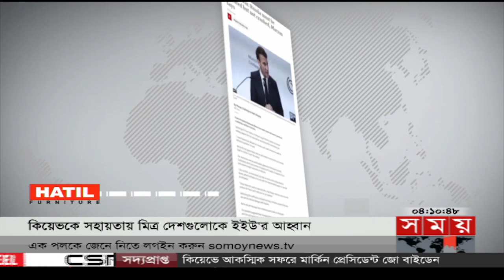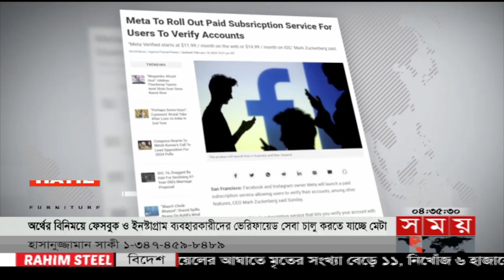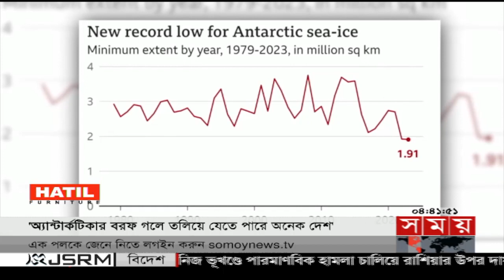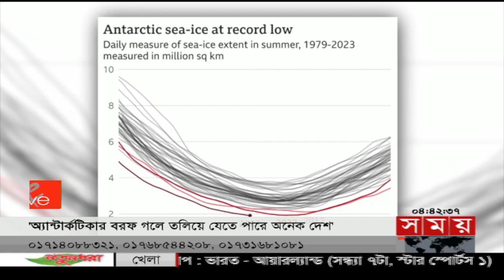১০ কোটি ডলারের মানবিক সহায়তা ঘোষণা যুক্তরাষ্ট্রের | ২০ ফেব্রুয়ারি ২০২৩ | Bulletin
Somoy TV: t.ly/Se1z
Somoy TV Bulletin: t.ly/iqIq
Somoy Entertainment: t.ly/3dWC
Somoy Sports: t.ly/iASp
SOMOY TV ISLAMIC: t.ly/zU6a

Somoynews.tv: t.ly/Y7ab
খেলার সময়: t.ly/xJ5H
সময়ের গল্প: t.ly/EW3M
এ সময়ের বাণিজ্য : t.ly/m3ir

Groups:
Somoy TV (Official)✅: t.ly/ajiO
Somoy Entertainment✅: t.ly/8CLh
Somoy Business✅: t.ly/4xaJ